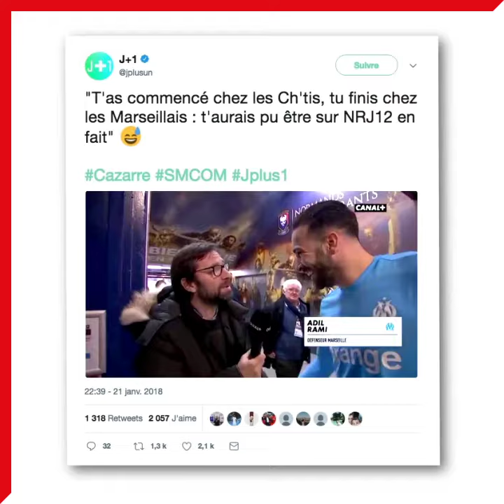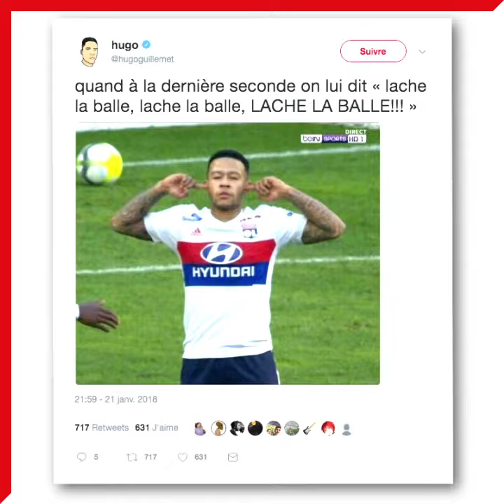Lol Tweets 22ème journée - Ligue 1 Conforama / 2017-18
Le RCSA qui félicite l'OL, la pelouse-piscine de la Meinau et Fekir qui cuisine Areola : c'est l'heure du best-of Twitter du week-end en Ligue 1 Conforama 👌